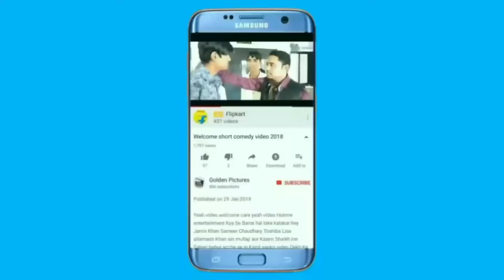isc Malegaon vs jajj (khali) Punjab all India shooting ball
jamner